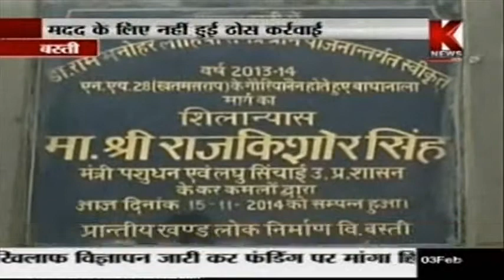Basti People Need Help From Administration To save Houses